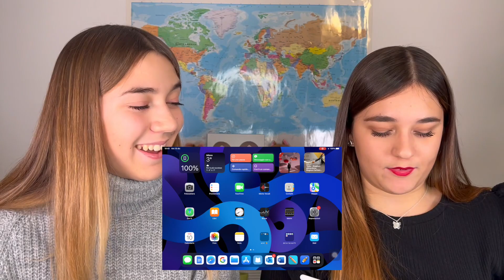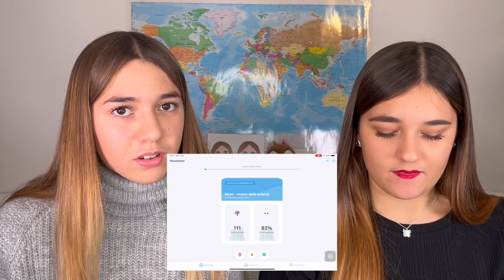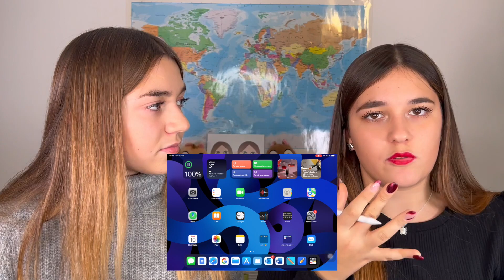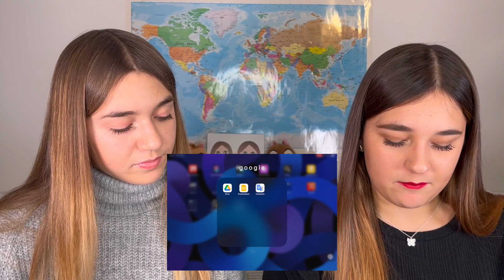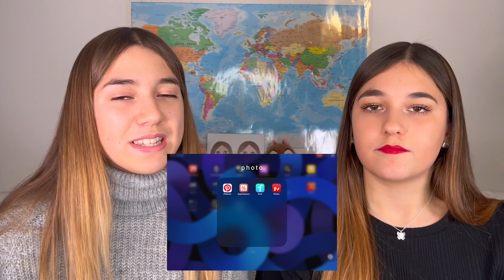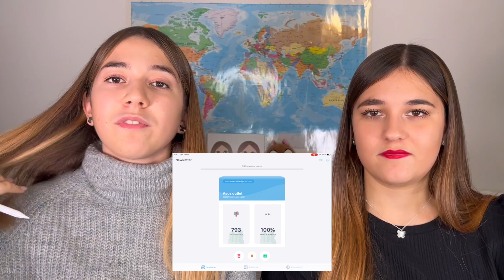APP DEL NOSTRO METODO DI STUDIO CON L'IPAD📱✨//what's in our iPad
-ally frequenta il terzo anno di liceo classico con potenziamento area scientifica web
-aury frequenta il primo anno di economia e gestione aziendale alla cattolica

CLEANFOX
puoi scaricare l’app da questo link✨
⚠️SONO USCITI I PRODOTTI A TEMA NATALE SUL SITO⚠️

TIME REFERENCES
▸00:00-02:38 intro+consigli iPad
▸02:38-08:30 what's in aury's iPad
▸08:30-12:05 what's in ally's iPad
▸12:05-13:01 outro